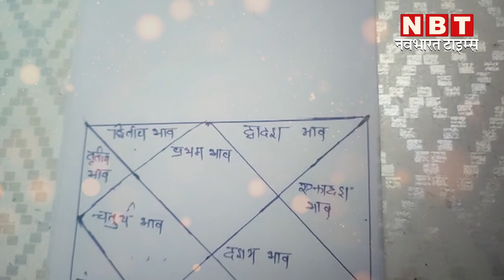भगवान श्री कृष्ण क्यों पहनते थे मोर मुकुट, जानेंगे वजह हैरान रह जाएंगे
कृष्ण जन्माष्टमी इस बार 30 अगस्त को मनाई जाएगी । इस दिन भगवान कृष्ण की बाल स्वरूप की पूजा अर्चना भी की जाती है, और आपने देखा होगा कि भगवान कृष्ण की प्रतिमा और तस्वीरों में दिखाया जाता है कि वह मोर मुकुट धारण करते हैं। लेकिन क्या आपको पता है कि भगवान कृष्ण मोर मुकुट क्यों धारण करते थे उनको मोर मुकुट इतना पसंद क्यों था। अगर आपको नहीं जानते तो आइए जाते हैं भगवान कृष्ण के मोर मुकुट धारण करने के पीछे का रहस्य।